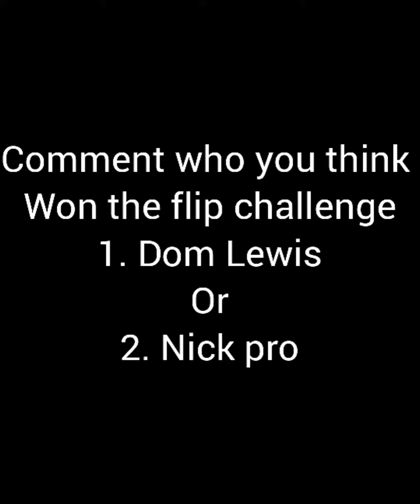Best flip challenge. Dom Lewis vs Nick Pro.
For more amazing videos turn on your post notifications.